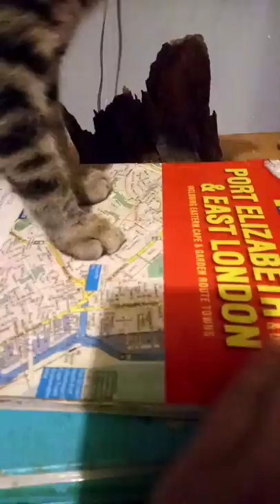Cats kittens can be naughty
Cats kittens can be naughty.sorry for not uploading but soon i will be uploading more and also go more into editing .also started a second channel trendingtopics1011.doing that one bit differently and only want interested subs there.feel free to check it out .please help me get this channel to 900 subscribers